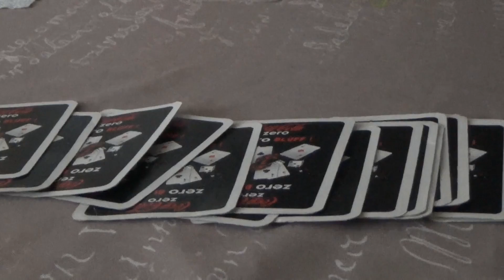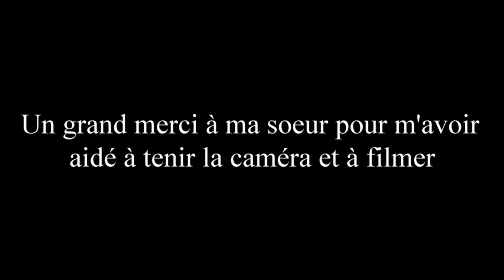LE TOUR DE MAGIE (Sketch)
Fortement inspiré de l'inspecteur le Blanko du studio bagel, voici un petit sketch que j'ai écrit et réalisé avec l'aide de ma sœur qui m'a tenu la caméra et filmé. J'aime bien faire ce genre de vidéo, cela change des critiques. J'espère que vous serez indulgent et que vous saurez critiquer cette vidéo de manière constructive (parce que les "c'est nul" ne m'aide pas beaucoup et en plus ça me soûle).
Je mettrai cette vidéo dans une nouvelle playlist qui va s’appeler "Sketch" ou "Prod " je ne sais pas encore, avec celle du lancement de la minute du cinéma.
Voilà vous savez tout. Enjoy.La Bise.

Réalisé par MrMovies
Cameraman : Ma soeur
Musique (Audio Network) allez à la fin de la vidéo.